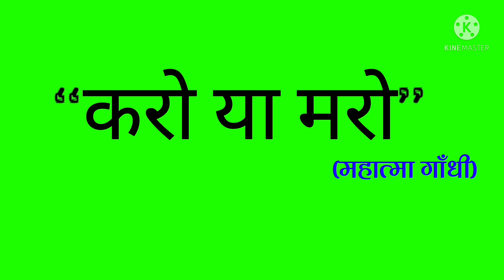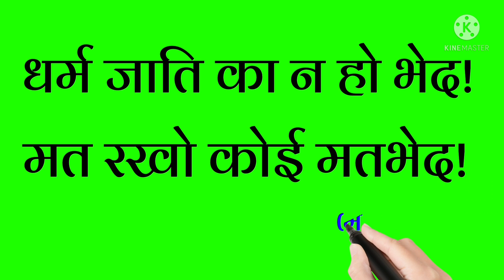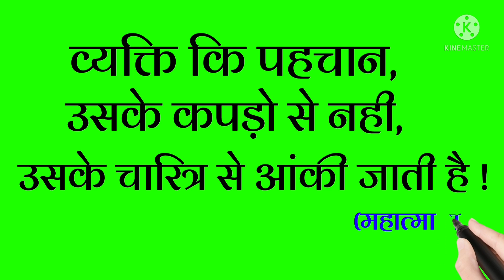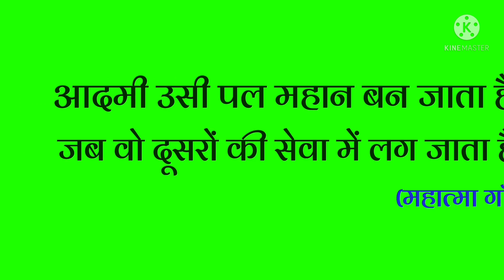महात्मा गाँधी के 10 प्रसिद्ध नारे| 10 Slogans Of Mahatma Gandhi In Hindi| Mahtama Gandhi Slogan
महात्मा गाँधी के 10 प्रसिद्ध नारे| 10 Slogans Of Mahatma Gandhi In Hindi| Mahtama Gandhi Slogan| Famous Quotes Of Mahatma Gandhi

Please watch full video and after wa you can share it with your friends on Facebook, Instagram, Twitter,  Press the bell icon to get latest upcoming videos from "Exam Timeline" Youtube Channel.